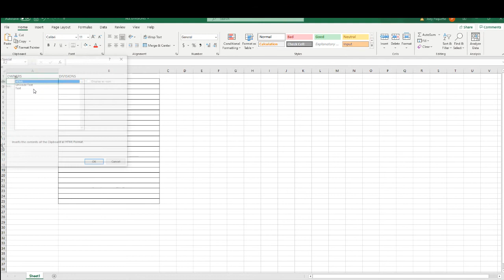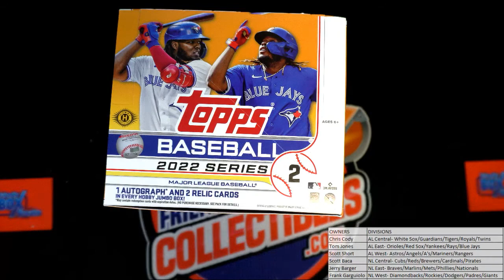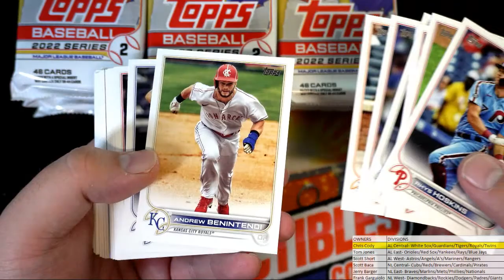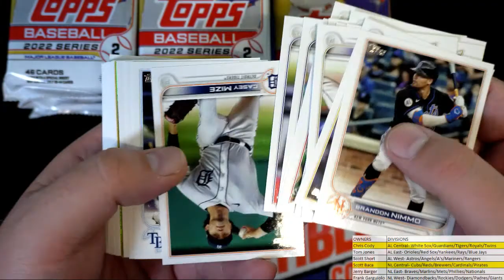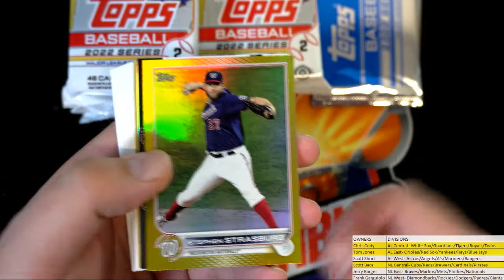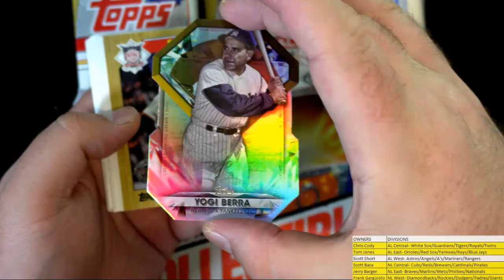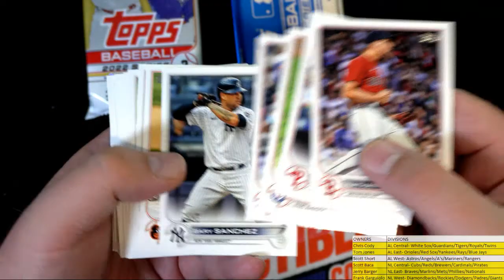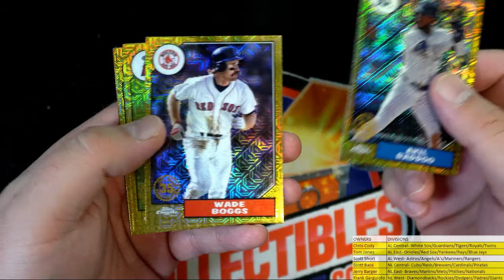2022 Topps Series 2 Baseball JUMBO box ID 22SERIES2JUMBO101